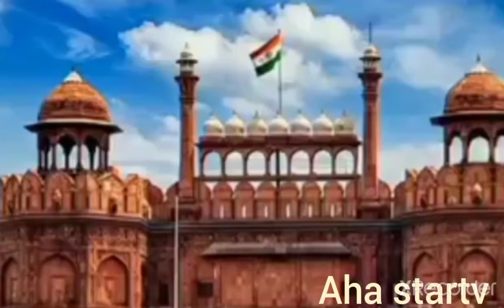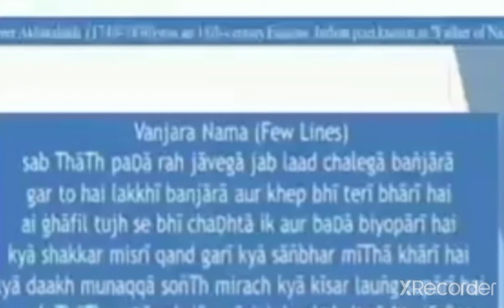lakhisha Banjara legendary history Secrets behind the screen and the legendendary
Lakhisha Banjara history

RMPDoctor ❤️❤️ Deeleep Raathod